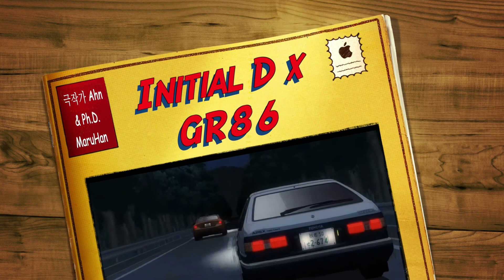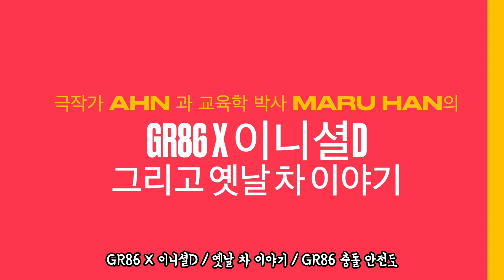만화 이니셜D | 8~90년대 차 이야기 | GR86 충돌 안전도 | 극작가님과 인터뷰 3부 | [구독자 시리즈 #05]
5번째 초대 손님입니다.

GR86과 이니셜D | 극작가님과 옛날 차 이야기 | GR86 충돌 안전도 | 극작가님과 인터뷰  3부

극작가 님과 인터뷰 시리즈는 1~4부로 구성되어 있습니다.

본편은 3부이고 GR86과 이니셜D | 극작가님과 옛날 차 이야기 | GR86 충돌 안전도 등에 관한 이야기가 담겨 있습니다.

영상에서 확인해 보시죠~!

4부는 남자가 가지지 말아야 하는 취미 top 3 등에 관한 이야기로 모았습니다.